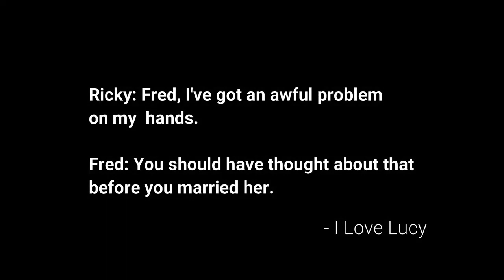SPENDING TIME TOGETHER BEFORE SHE LEAVES \\ CRAFTYGIRL VLOGS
I Love Lucy DVD Set

MY FAVORITE AMAZON PRODUCTS:

I’M USING THE MOST AMAZING PET BLOW DRYER! GETS RID OF SO MUCH LOOSE HAIR! I CAN’T LIVE WITHOUT IT: Pet Blow dryer

Car Hooks

Leopard Wrap Bracelet

3D Fiber Lash Mascara

Dog Leash and Collar Set